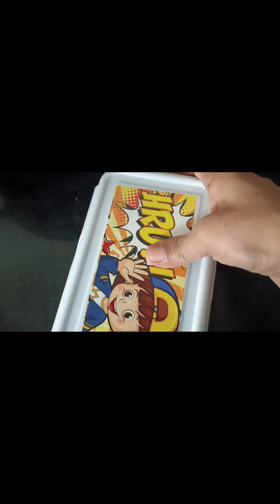ഒരു സാധാരണ ദിവസം|A day in my life|simple life| malayalam vlog|happy day with dhanya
ഒരു സാധാരണ വീട്ടമ്മയുടെ ഒരു ദിവസം